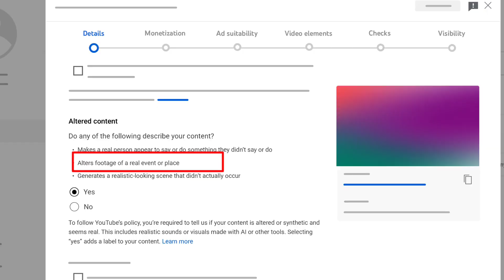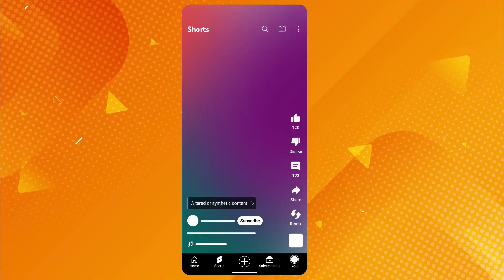ভিডিও আপলোড করার আগে অবশ্যই জানতে হবে | Altered or synthetic content youtube | new update 2024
ভিডিও আপলোড করার আগে অবশ্যই জানতে হবে Altered or synthetic content youtube